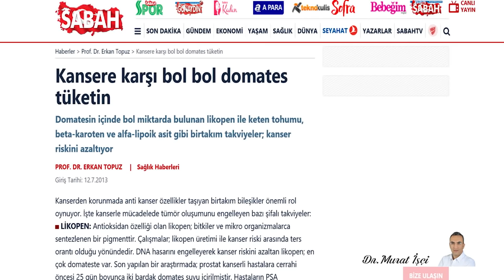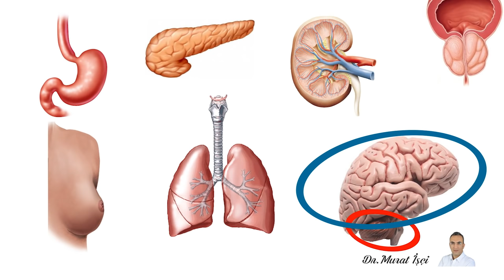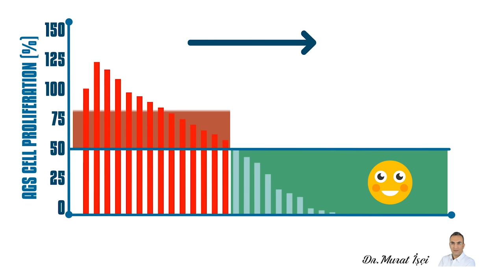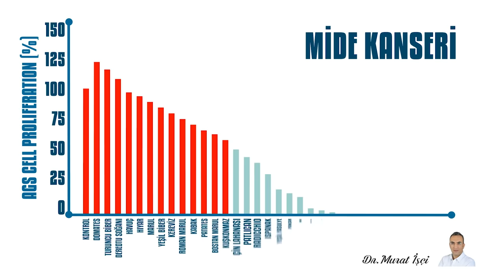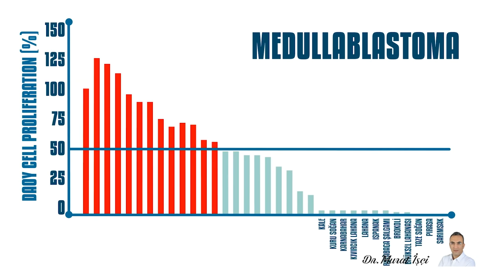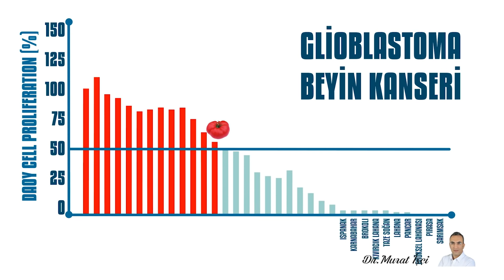KANSER KATİLİ SEBZELER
Kanserden korunmak veya kanserle savaşmak için düzenli olarak tüketilmesi gereken sebzeler bilimsel veriler ışığında etki gücüne göre sıralanmıştır.

Bakılan kanserler de sırasıyla Mide, Pankreas, Meme, Prostat, Akciğer, Böbrek, medullablastoma veya çocukluk çağı beyin kanseri ve Beyin kanserleri.